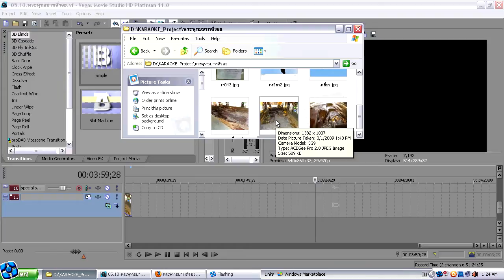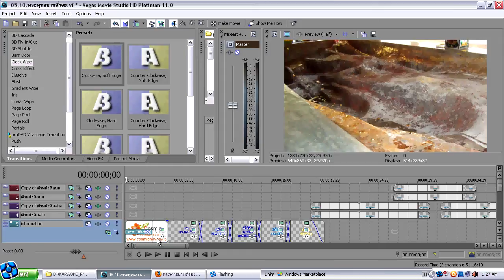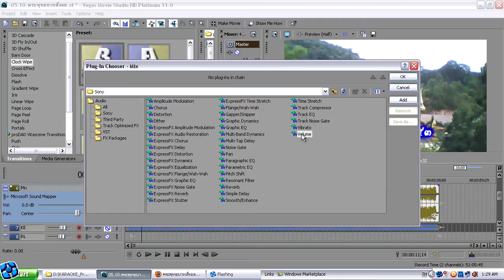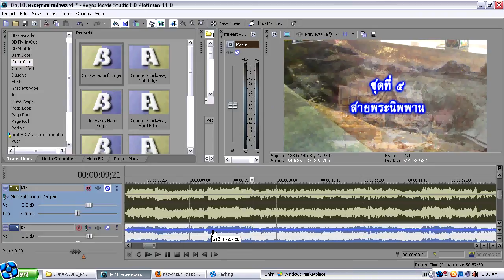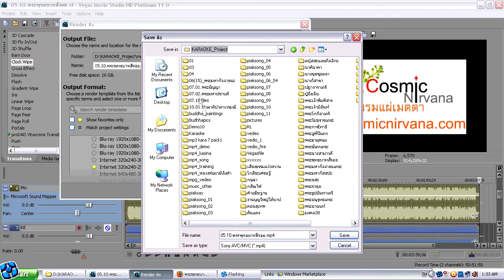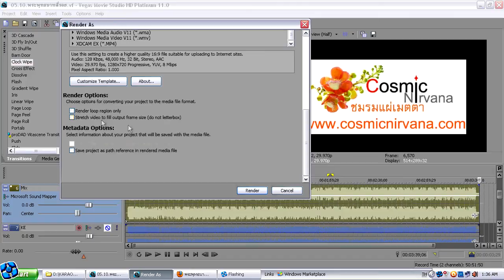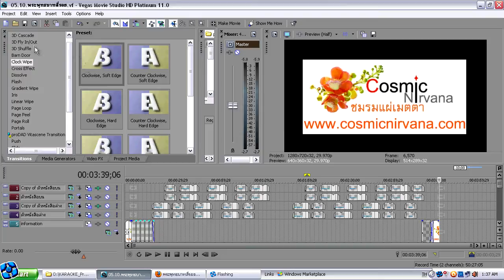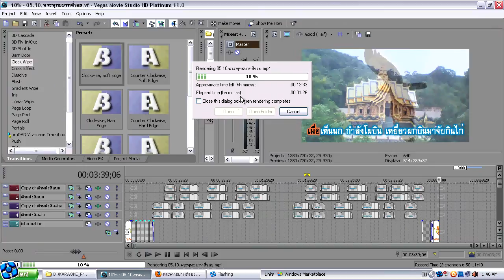ปาดคาราโอเกะ-Sony Vegas Movie Studio HD Platinum 11.0-3/3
แคมฟร็อก :
DhammaNirvana

ดาวน์โหลดโปรแกรม ทดลองใช้งานได้ที่